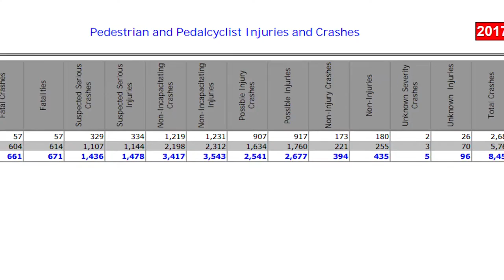DPS warns drivers to watch out for pedestrians and cyclists